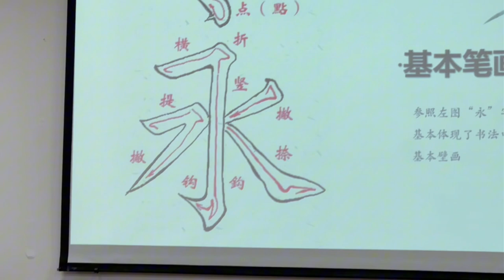Highlights from Chinese Calligraphy Workshop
Calligraphy established itself as probably the most important ancient Chinese art form. On 9 April, Fudan University’s International Cultural Exchange School held a hands-on session teaching the techniques of Chinese calligraphy.